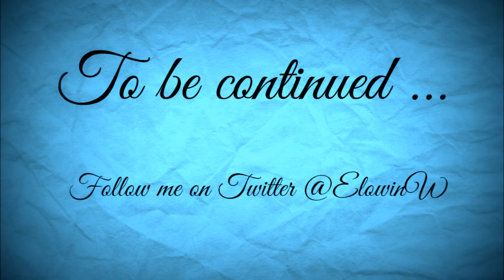TS4 Drifter Challenge House 005 Episode 6 Look at those clouds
Rules and Goals in the description

Brady Case is the fifth generation of Drifters. He bought a lot in Oasis Springs and are left with no money and a task to fullfill.

This is a challenge in 24 parts. It can be refered to as Houses or Generations. The Challenge were made by Vihisha Tak'Nai, also known as ”Vi”. The link below is to her blogspot.

Goal:
Create at least a 3 Bedroom, 2 Bathroom Home worth at least 100k Simoleons on the Arid Ridge Residential lot in Oasis Springs.
Complete the Painter career, both branches, with the heir and another playable sim of your choise.
Complete the photography skill (lvl 5) and complete the photography treasure hunt stated in the rules.
Produce and raise an Heir to the Young Adult life stage

We can travel to:
-The resraurant and the park in Oasis Springs
-Sylvan Glade
-Granite Falls (with all family members)
_Mashuno: The park
-Windenburg: The park. The Bluffs, The Rioms and the haunted Estate.
-Any festival, club and party location you are invited to

Credits:
Jodi Baughman (House 005) by Fantaflip
Restaurant: HAPPY DAYS DINER by CassiopeiaFlouf (The Sims 4 Gallery)
The rest of the buildings are made by me and are found on the Sims 4 gallery ID: Elowin